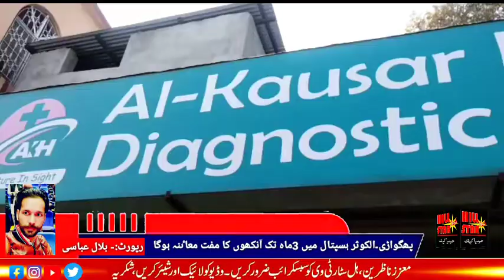Phagwari..Al-Kausar Hospital, patients will have free eye examination for three months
Al-Kausar Hospital, Phagwari will provide free eye examination for full 3 months And all medicines will be available at special discount rate. No doctor's fee will be charged
 Bilal Abbasi Hill Star TV Phagwari Murree